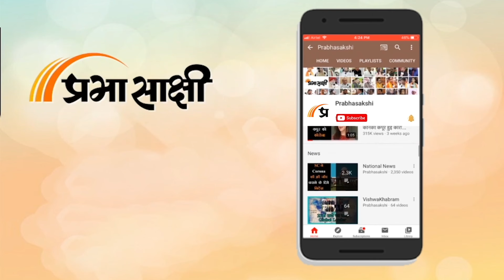Prabhasakshi Newsroom: INDIA में रार! उद्धव ने मांगीं 23 सीटें, कांग्रेस ने दिखाया 'ठेंगा'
कांग्रेस ने अगले साल होने वाले लोकसभा चुनाव के लिए महाराष्ट्र में सहयोगी दल शिवसेना (यूबीटी) की 23 सीटों की मांग खारिज कर दी है। यह घटनाक्रम तब हुआ जब नेताओं ने लोकसभा चुनाव के लिए महाराष्ट्र विकास अघाड़ी के सहयोगियों-शिवसेना (यूबीटी), कांग्रेस और राकांपा के बीच सीट बंटवारे पर चर्चा की। दो गुटों में बंटी शिवसेना ने महाराष्ट्र की 48 सीटों में से 23 पर दावा किया, बावजूद इसके कि उसके अधिकांश सदस्य एकनाथ शिंदे के पक्ष में थे। कांग्रेस नेता संजय निरुपम ने कहा कि शिवसेना के उद्धव ठाकरे के गुट को एक महत्वपूर्ण चुनौती का सामना करना पड़ रहा है क्योंकि पार्टी के विभाजन के कारण उसके पास पर्याप्त उम्मीदवारों की कमी है।

0:00 INTRO
0:21 शिवसेना और कांग्रेस आमने-सामने
1:03 कांग्रेस नेता संजय निरुपम
3:37 शिवसेना (यूबीटी) सांसद संजय राउत